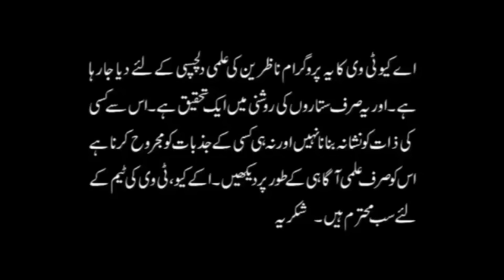ABC Alphabet for Children | Bachoon ki Parhai | Library Ghar mei Kis jaga honi cahye | AQ TV